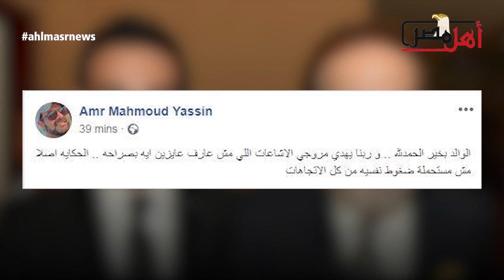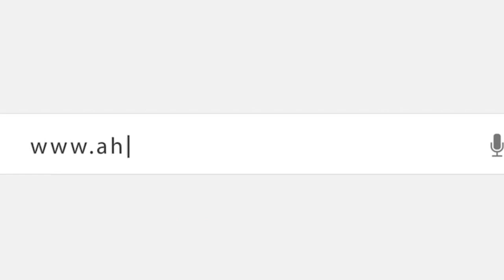حقيقة وفاة محمود ياسين